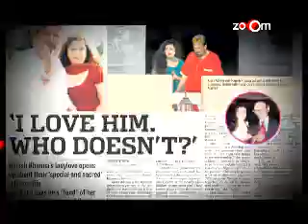New woman in Rajesh Khanna's life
Your one-stop-shop to latest, hottest Bollywood news, gossip and gupshup.